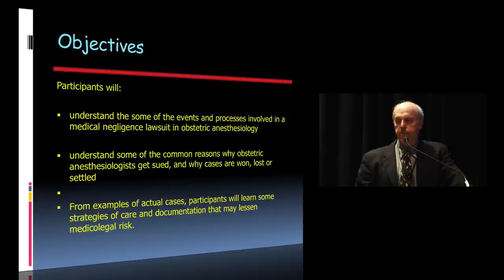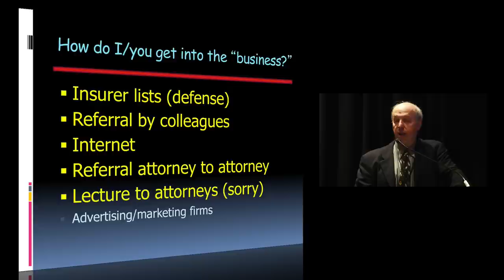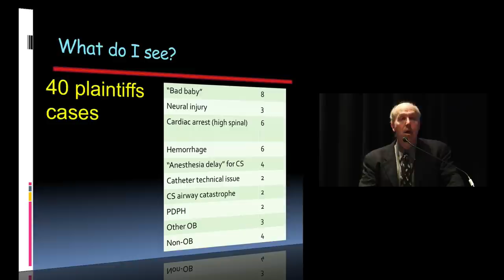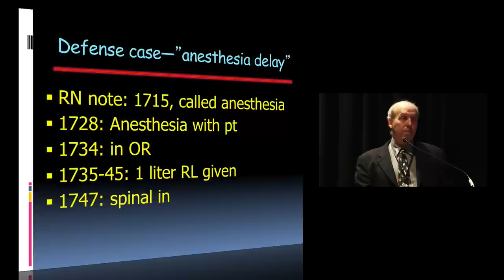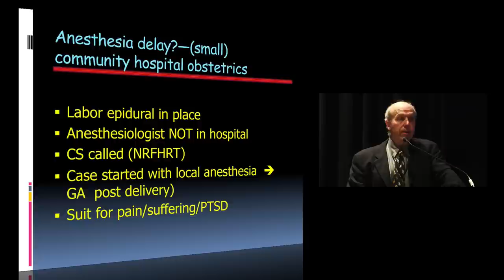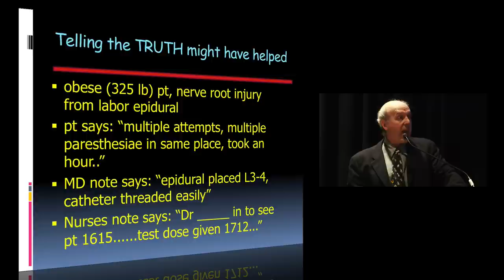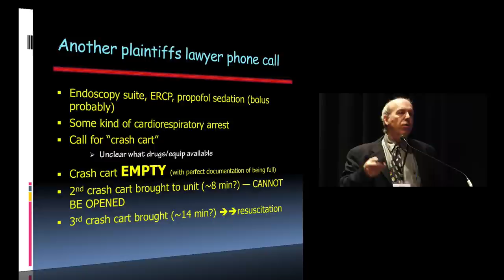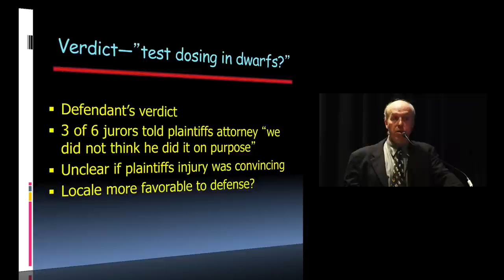Malpractice Suits: Lessons Learned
Richard M. Smiley, M.D., Ph.D.